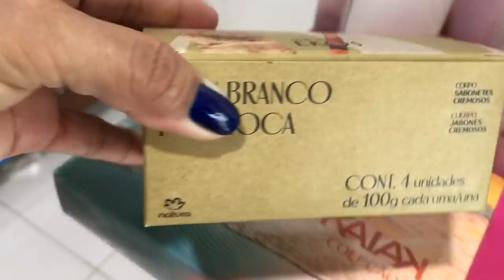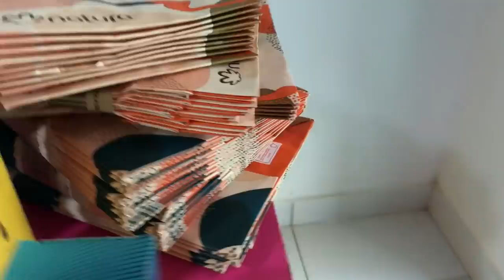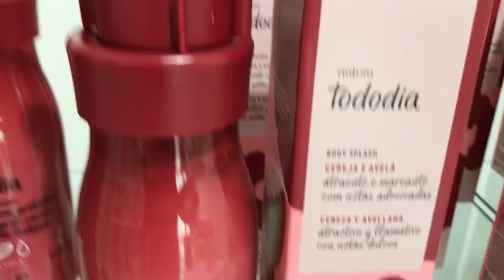DUPLA ABERTURA CAIXA ( NATURA e O BOTICÁRIO) + TRÊS IDEIAS DE KITS COM PRODUTOS CEREJA E AVELÃ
Vem apreciar junto comigo essa dupla abertura de caixas (NATURA CICLO 6 E 7/2021) e O BOTICÁRIO CICLO 5.
NO FIVALZINHO DO VÍDEO EU MOSTRO TRÊS LINDAS OPÇÕES DE KITS COM PRODUTOS DA LINHA CEREJA E AVELÃ.